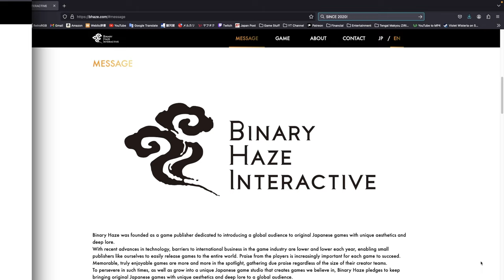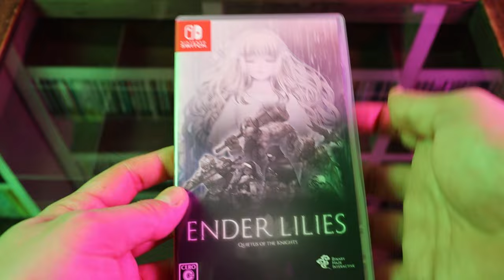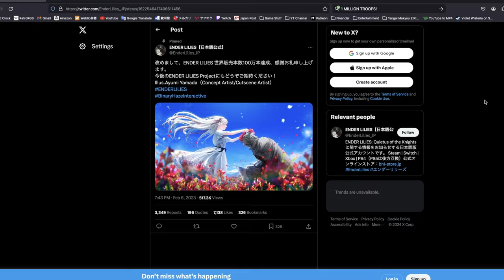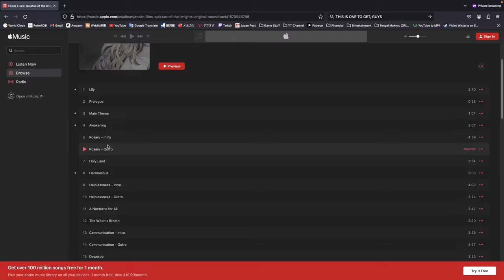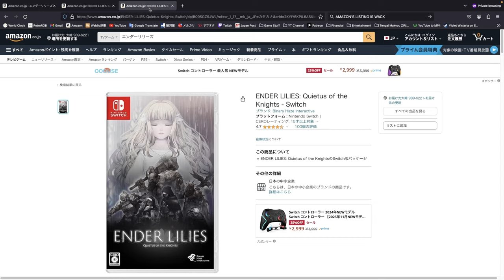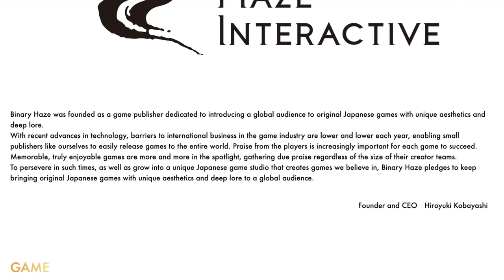ENDER LILLIES is a Modern Metroidvania Masterpiece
REVIEW: Ender Lilies: Quietus of the Knights is a fantastic exploration platformer, or "Metroidvania," from Japanese developers Adglobe and Live Wire and publisher Binary Haze Interactive.  This is a full, in-depth and minimal story spoiler review of the game, which was originally released in 2021, but just got a physical release on Switch and PS4 courtesy of Clear River Games.  It’s a solid dark fantasy side-scrolling action RPG that fans of classics like Super Metroid and Castlevania: Symphony of the Night, or modern hits like Bloodstained and Hollow Knight should try out.  It's a fun game, and while it doesn't have the depth of many similar titles, but I think it's a real work of art, a "modern Metroidvania masterpiece," if you will.  And not  just visually, but musically with its amazing soundtrack composed and performed by Japanese indie band Mili. (@ProjectMili)

Ender Lilies has been released digitally on the PC for Steam, Nintendo Switch, Sony PlayStation 4 and XBOX ONE and Series X/S, and physically on Switch and PS4, and includes many language options, so the game is very easy to pick up and play for fans around the world who love indie titles, action RPGs, dark fantasy, games from Japan or Metroidvania style adventures.

Since the publication of this review, a sequel to Ender Lilies was announced for modern platforms, Ender Magnolia: Bloom in the Mist.

Gameplay was captured on real hardware using the Elgato HD60 S+ and video/audio was edited using Davinci Resolve Studio 18.

Music used in this video comes from the game Ender Lilies itself, composed and performed by Mili.

Japanese title: エンダーリリーズ クワイタス オブ ザ ナイツ
Release date: 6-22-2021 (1st digital), 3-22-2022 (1st physical)
Publisher: Binary Haze Interactive  (バイナリーヘイズインタラクティブ)
Developer: Adglobe & Live Wire (アドグローブ・ライブワイヤー)
Platform: PC (Steam), XBOX ONE/Series X/S, PlayStation 4, Nintendo Switch

If you like the video, leave a like, comment or share with a friend who loves Japanese games–I appreciate any and all support, and it helps Import Gaming FTW continue to grow!
-Jimmy Hapa

Chapters
0:00 What is Ender Lilies? Intro & Background
3:37 Story Setup & Basic Gameplay
9:44 Game System & Progression
16:58 Graphics, Music, Performance
20:38 The Good, The Bad, The Final Verdict